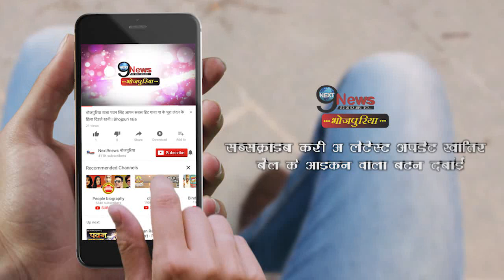खेसारी के पत्नी से ज्यादा पवन की पत्नी आई चर्चाओं में, टूटे सारे रिकॉर्ड | Pawan wife in discussions